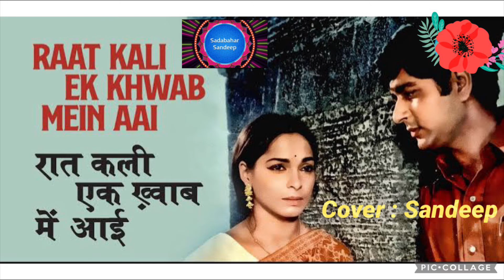Raat kali ek khwaab | रात कली एक ख़्वाब | song | Buddha mil gaya | film | cover | sandeep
Film: Buddha Mil Gaya (15th April, 1971)
Directed by: Hrishikesh Mukherjee
Starring: Om Prakash; Navin Nischol; Deven Verma; Archana
Lyricist: Majrooh Sultanpuri
Originally sung by: Kishore Kumar saheb